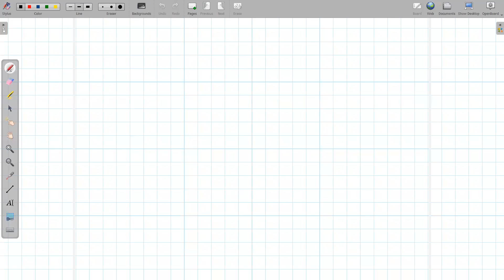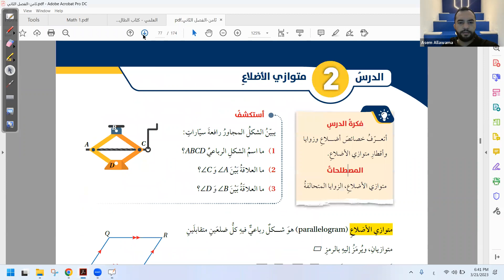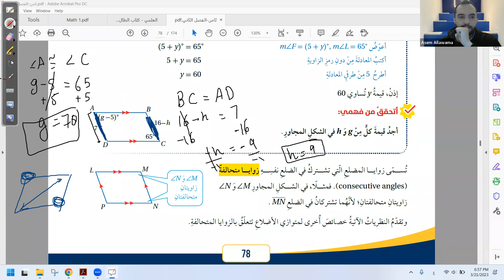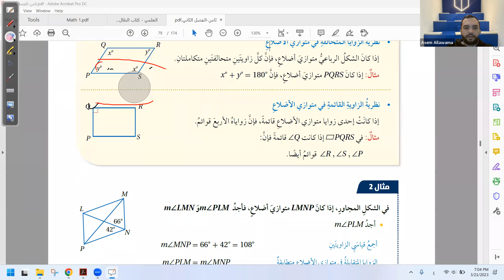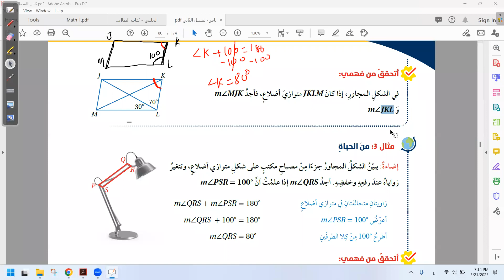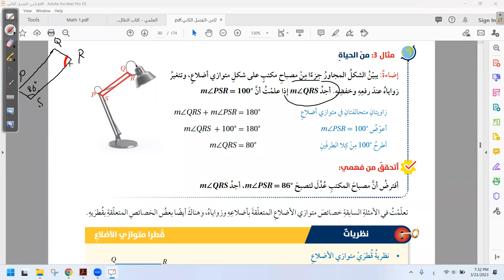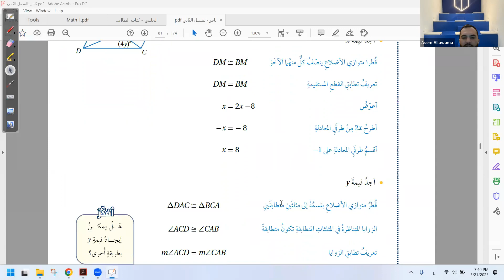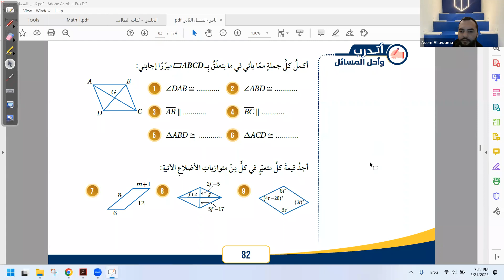مركز أبواب | رياضيات الصف الثامن | الأسبوع السادس | لايف 2